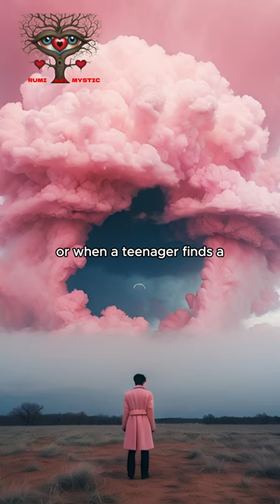Society Robs Creative Dreaming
On Sale - 3 in 1 wireless charger for iPhone 13,14,15 2023-Black/White

Society teaches us that it is not adult to fantasize. Too many of us have learned society’s lesson so well that we never daydream. Our imaginations rust away from lack of exercise. For some illogical reason science, the arts and literature have been dubbed as the only domain indicative of creative dreaming. Most associate creativity with an artistic painting or stirring poetry or a moving musical composition. While they are indeed evidence of creative process, so too are all successes, no matter how great or small they are.

🌟 Be sure to watch this thought-provoking content to gain a deeper understanding of how your beliefs influence your experiences.

Explore these essential topics:

self-perception
consciousness
manifestation
desires
faith
reality
Delve into the wisdom within as we decode the hidden truths about the human experience. 🚀 Don't miss out on this transformative discussion. Watch now!

1)This video has no negative impact on the original works (It would actually be positive for them)
2)This video is also for teaching purposes.
3)It is not transformative in nature.
4)I only used bits and pieces of videos to get the point across where necessary.